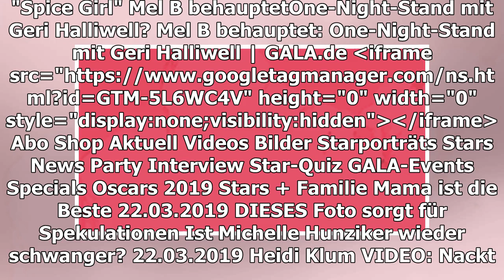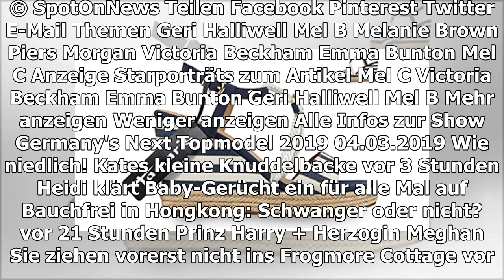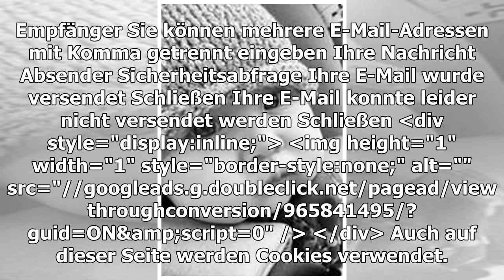"SPICE GIRL" MEL B BEHAUPTET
One-Night-Stand mit Geri Halliwell?
TEILEN
"Sie wird mich dafür hassen": Mel B behauptet, eine heiße Nacht mit ihrer Spice-Girls-Kollegin Geri Halliwell verbracht zu haben.
Mel B (l.) und Geri Halliwell: Lief zwischen den beiden mehr?
© Henry Harris / Featureflash/ImageCollect
Sängerin Mel B, 43, könnte mit Spice Girl Geri Halliwell, 46, Ärger bekommen. Denn Melanie Brown, so ihr bürgerlicher Name, hat in der Sendung "Life Stories" gegenüber Moderator Piers Morgan, 53, behauptet,  einen One-Night-Stand mit ihrer Bandkollegin gehabt zu haben.
Mel B und Geri Halliwell sollen Sex gehabt haben
Es sei eine einmalige Sache gewesen, sie hätten dann darüber geredet und es sei nicht wieder passiert. Sie lobte Halliwells "großartigen Busen". Bisher hat Mel B nie öffentlich über den One-Night-Stand mit Geri Halliwell gesprochen, auch in ihrer Autobiografe "Brutally Honest" erwähnte sie ihre gemeinsame Erfahrung nicht. Denn das sei nicht der Fokus ihres Buches gewesen. "Sie wird mich umbringen und ihr Ehemann auch", ist sich Mel B über die Reaktion ihrer Freundin sicher. Doch sie hoffe, dass Halliwell das Ganze nicht leugnet, sollte sie darauf angesprochen werden: "Weil es war nur eine lustige Sache". "Sie wird mich dafür hassen", sagte Brown laut der britischen "Sun", nachdem sie die Bombe platzen ließ. "Aber es ist eine Tatsache. Es ist einfach passiert und wir haben nur gekichert und das war es", so die 43-Jährige weiter.
Mit den anderen Spice Girls blieb es platonisch
Mit den anderen Spice Girls, Victoria Beckham, 44, Emma Bunton, 43, und Melanie Chisholm, 45, sei sie nicht im Bett gewesen. Doch Mel B erzählte, dass sie sich alle geküsst hätten, nachdem sie sich ihre Zunge hatte piercen lassen: "Ich wollte wissen, wie sich das anfühlt". Das sei aber nur ein Kuss gewesen, nichts Sexuelles. Eine Reaktion von Halliwell gibt es bisher nicht. Mel C soll im Publikum der Sendung gesessen und zur Enthüllung über Geri gesagt haben: "Das höre ich zum ersten Mal".
TEILEN
THEMEN GERI HALLIWELL MEL B MELANIE BROWN PIERS MORGAN VICTORIA BECKHAM EMMA BUNTON MEL C
Anzeige
STARPORTRÄTS ZUM ARTIKEL
Mel C
Victoria Beckham
Emma Bunton
Geri Halliwell
MEHR ANZEIGEN
MEHR ZUM THEMA
ANZEIGE
NEWS
Helene Fischer: Das ZDF lässt die Comeback-Bombe platzen
ZWILLINGSLIEBE
Neugeborene Zwillinge sehen sich zum ersten Mal – ihre Reaktion ist unfassbar süß
ANZEIGE
NEVER AGAIN SLOW INTERNET

WIE NIEDLICH!
Kates kleine Knuddelbacke
vor 3 Stunden
MEL B.
Das steckt hinter ihrem mysteriösen Unfall
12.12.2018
AUF DAS LIEBESGLÜCK!
Diese Schauspielerin genießt ihre Flitterwochen
vor 7 Stunden
MEL B. IN PLAUDERLAUNE
Posh Spice nun doch bei Spice Girls-Konzert dabei?
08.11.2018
HAPPY BIRTHDAY, MICK!
Mick Schumacher
AUS UNSEREM NETZWERK
N-TV.DE
Sie soll Gottschalks neue Freundin sein
ANZEIGE
STERN.DE
Mit diesem Spice Girl wurde sie intim
BRIGITTE.DE
Mel B: Die Sängerin hat eine neue Mission

VICTORIA'S SECRET SHOW
Die spektakulärsten Musik-Acts der letzten Jahre
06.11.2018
TRAUMHOCHZEIT, DIE ZWEITE!
Bruce und Emma heiraten noch einmal
vor 22 Stunden
GERI HALLIWELL
Promi-Bild des Tages
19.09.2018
DIE "SPICE GIRLS" SIND SCHULD
Victoria Beckham stinksauer auf Mel B
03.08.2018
GERI HALLIWELL
Tweet des Tages
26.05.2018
Thomas Gottschalk
NICK CARTER
Promi-Bild des Tages
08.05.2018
GERI HALLIWELL
Promi-Bild des Tages
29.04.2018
GESEHEN AN KATE UND CO.
Die schönsten Hochzeitsfrisuren der Stars und Royals
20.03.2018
GALA ENTDECKEN
GALA
Inhaltsverzeichnis
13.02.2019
GALA AUF ALLEN KANÄLEN
Für unterwegs
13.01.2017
VORTEILE ENTDECKEN
Gala im Abo
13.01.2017